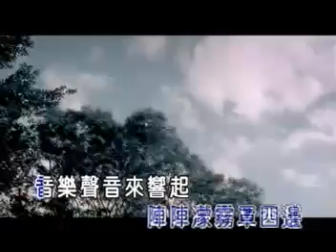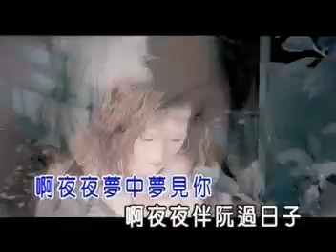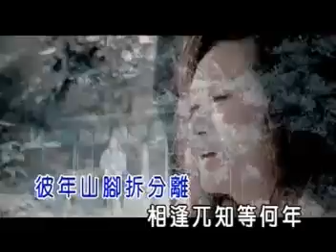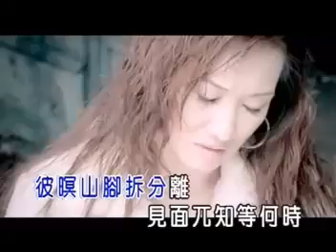張蓉蓉 雨中情